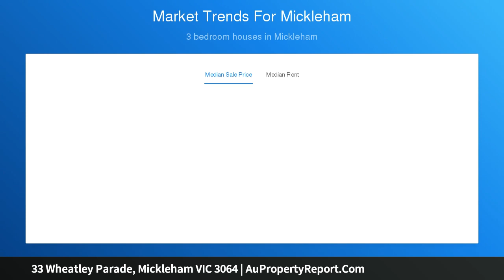33 Wheatley Parade, Mickleham VIC 3064 | AuPropertyReport.Com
33 Wheatley Parade, Mickleham VIC 3064
Property Type: residential land
GREAT LOCATION FOR FIRST HOME BUYERS!!!